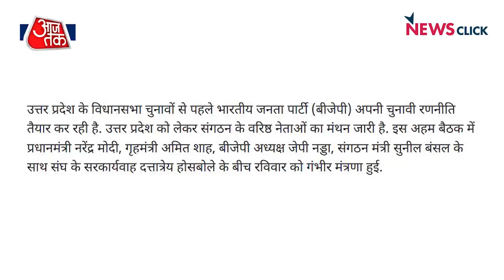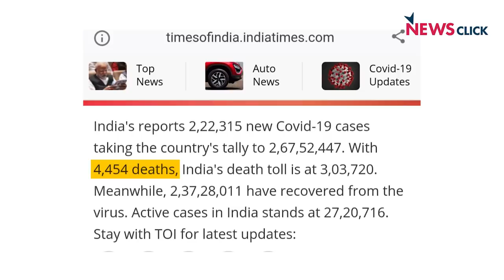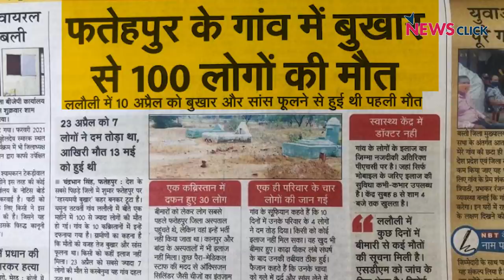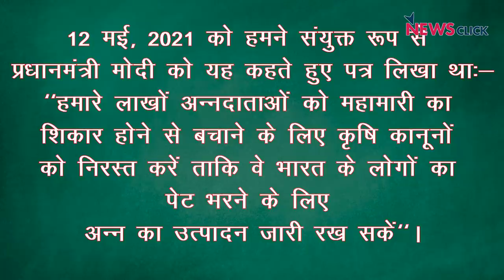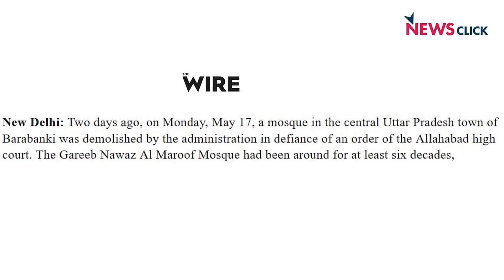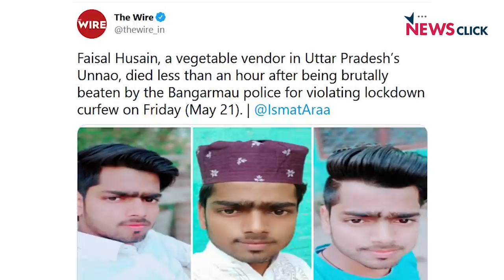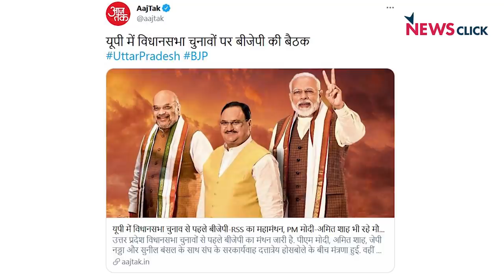न गांव, न किसान, BJP को चिंता सिर्फ UP के चुनाव की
क्या मोदी सरकार को वाकई कोरोना को लेकर चिंता है ? रविवार को मोदी की अध्यक्षता में उत्तर प्रदेश चुनावों को लेकर बैठक बुलाई गई थी। अभिसार शर्मा आज बोल के लब आज़ाद हैं तेरे में सवाल कर रहे हैं के इस सरकार को न गांवों में पैर पसारते कोरोना की चिंता है ना किसानों की